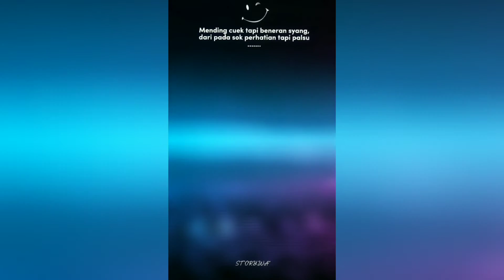story wa keren 💕 lirik lagu keren dan kata-kata keren 💕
story wa gak papa gak ganteng yang penting bukan pengangguran

Terimakasih sudah mampir ke channel Storyku dan menonton, semoga terhibur pren🤗💕💕💕

♦ Like (1k)
♦ Komen (-)

Terimakasih yang sudah suport channel ini, semoga kalian semua sehat selalu, dan di lancarkan rizkinya😇💕